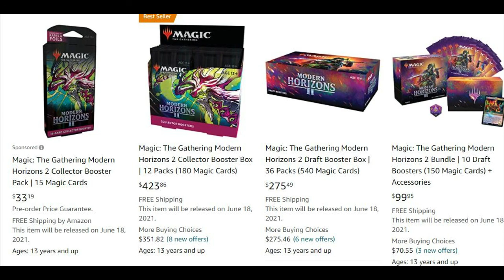MTG Modern Horizons 2 rant part 1 of 3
LEt me rant about money within this new set